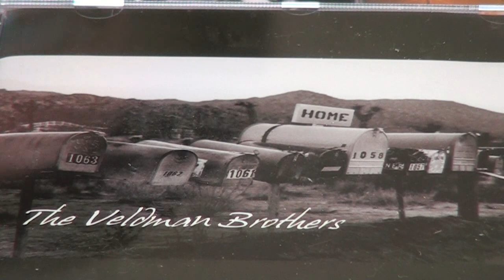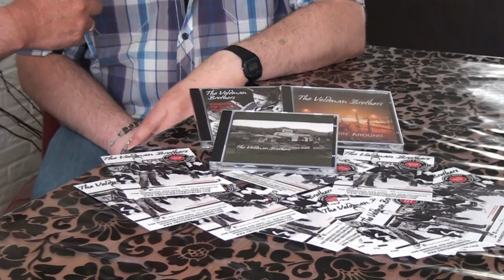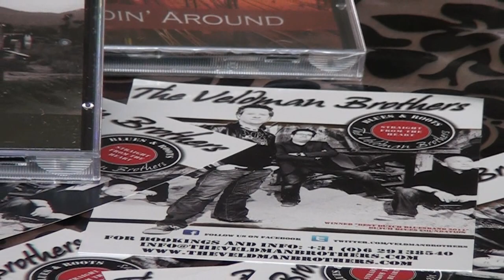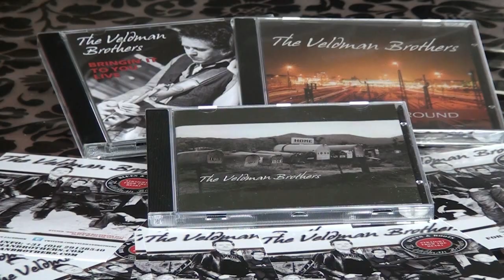The Veldman Brothers Wezep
The Veldman Brothers uit Wezep